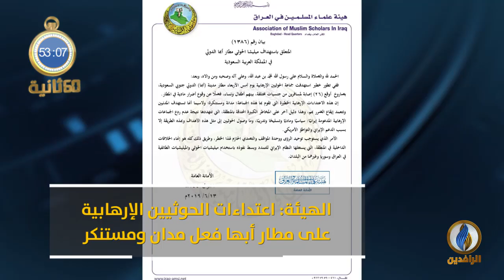أبرز الأخبار على قناة_الرافدين ليوم الخميس في